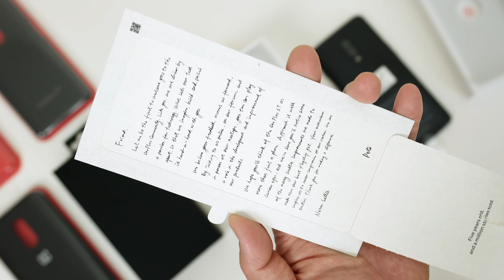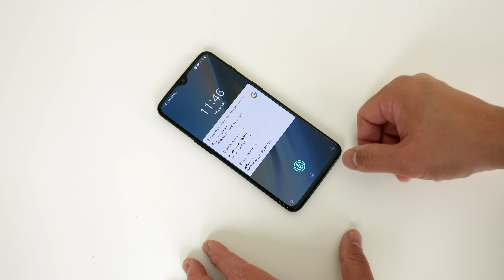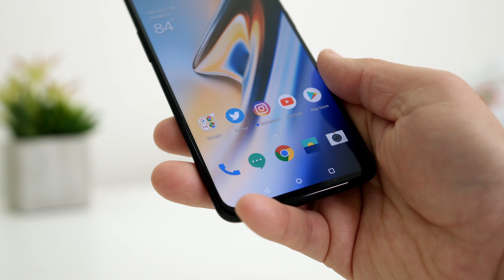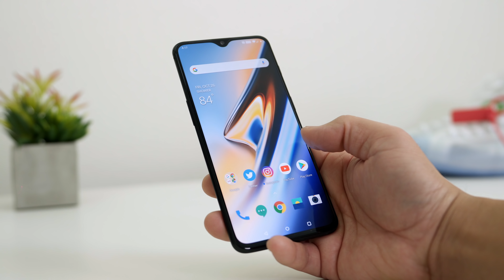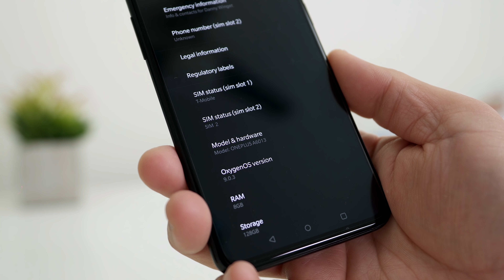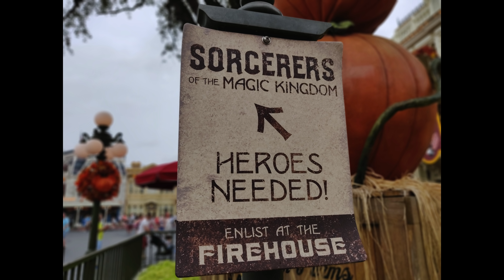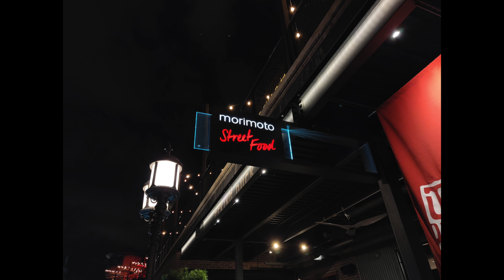OnePlus 6T Unboxing and Camera Test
OnePlus 6T Unboxing and Camera Test is here! Full OnePlus 6T Review is coming soon. With the OP6T now with the in display fingerprint scanner and larger display is the budget smartphone of 2018? With Snapdragon 845, up to 8GB of RAM and 256GB of internal storage this could be the return of the flagship killer. OnePlus 6T vs OnePlus 6. Who wins? I break down the Top 5 new features of the OnePlus 6T to see if the OnePlus 6T is worth it and give you some camera review samples to show you the quality.